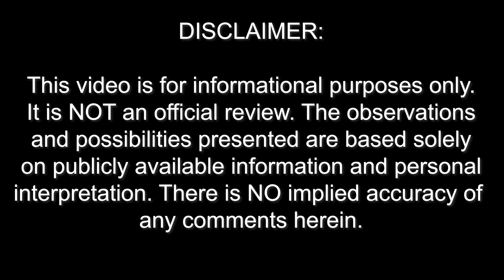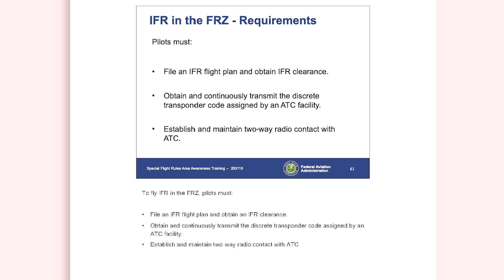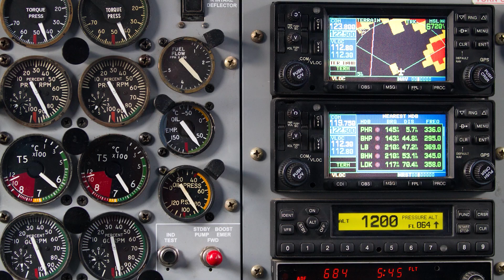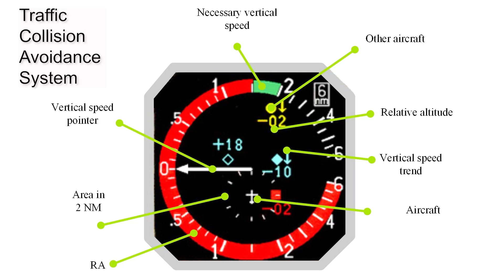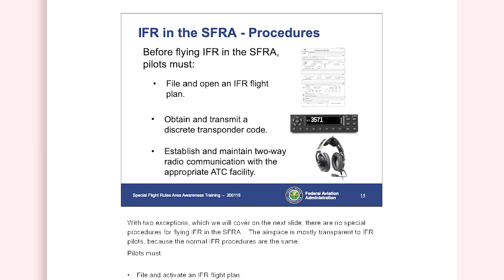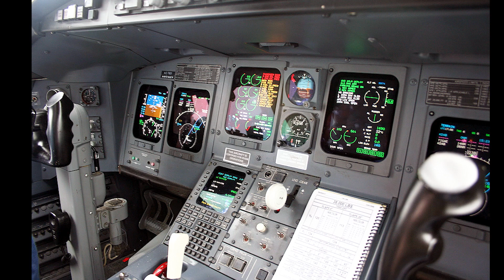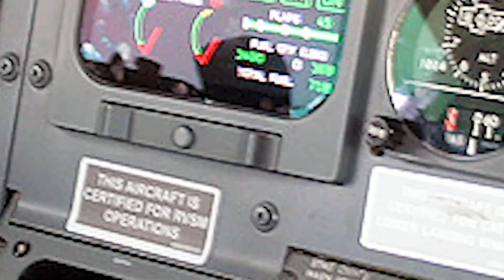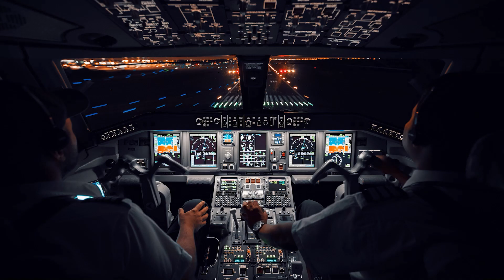Midair Collision Over DC - How Could This Have Happened?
🚨 A midair collision near Washington, D.C., has left investigators searching for answers. At 8:47 PM ET, American Eagle Flight 5342, a Bombardier CRJ-701ER, collided with a U.S. Army UH-60 Black Hawk helicopter while on final approach to Runway 33 at Reagan National Airport (DCA).
This accident occurred inside some of the most tightly controlled airspace in the world, within the Special Flight Rules Area (SFRA) and Class B airspace—raising serious concerns about air traffic control procedures, collision avoidance systems, and pilot situational awareness.

In this video, we break down:

✅ The aircraft involved – A commercial jet on approach and a military helicopter on a training flight.
✅ The airspace over D.C. – SFRA, Class B, and the FRZ (Flight Restricted Zone).
✅ How TCAS II and ADS-B work – Did these aircraft have the tools to avoid each other?
✅ ATC’s role in separation – Why was Flight 5342 given a visual approach clearance?
✅ The Swiss Cheese Model of accidents – How multiple failures aligned to cause this tragedy.
✅ What could have prevented this accident?

🚀 How was this a preventable accident? Who do you think bears the most responsibility—ATC, the Black Hawk crew, or the CRJ pilots?

✈️ Stay safe in the skies!

Photo sources:
Vadim Naumov, Yevgenia Shishkova pics (Image via Instagram/@maxim.naumov_)